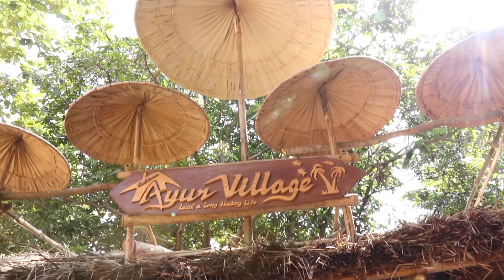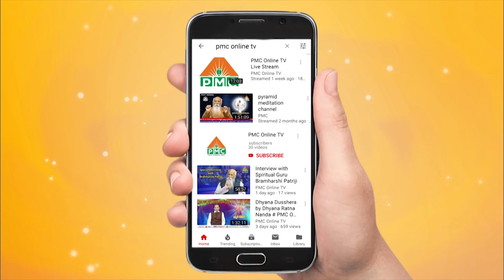Papaya Mixed Pickle | Swadesi Vantallu |Ravi Varma| Pmc online telugu